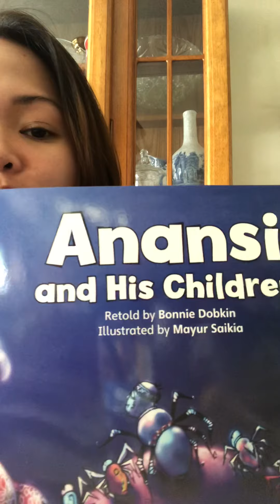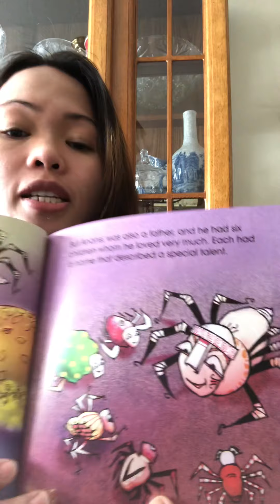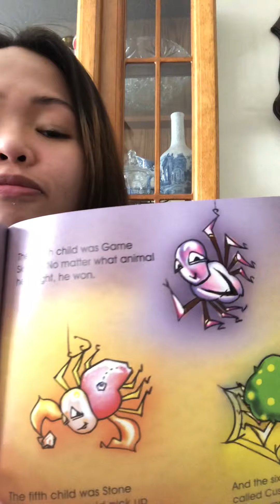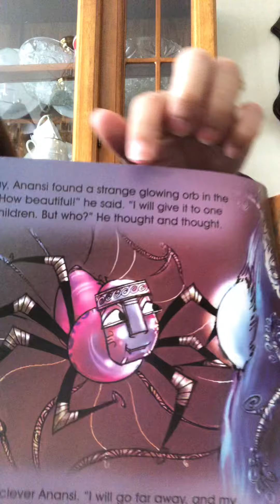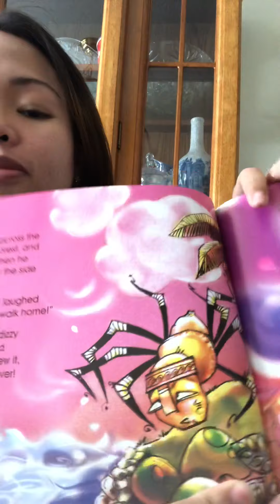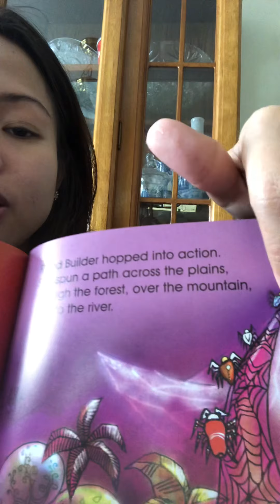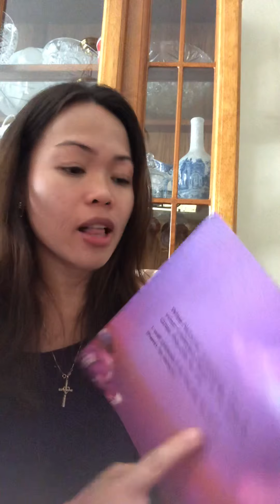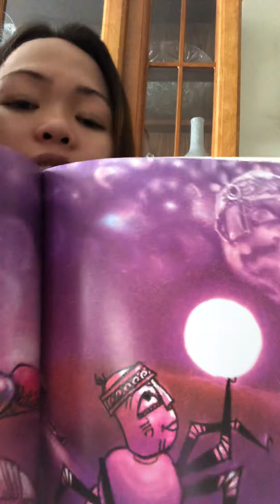Anansi and His Children Read by: Ms. Jesseca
Enjoy watching and listening to this beautiful story.